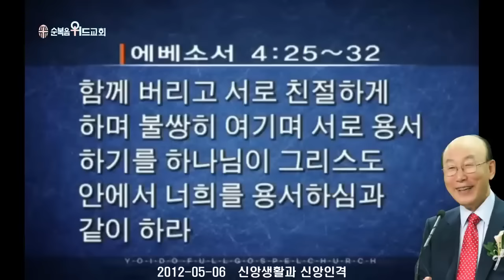조용기 목사님 레전드 설교 - 신앙생활과 신앙인격 ▶ 엡 4:25~32